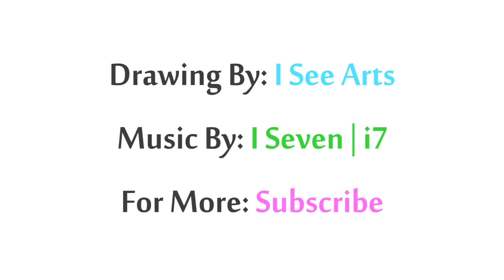Simple Golden Ratio Mandala Art Painting | Geometric Demonstration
Hello Everyone. on this demonstration i showing how to draw a simple golden ratio mandala art painting. it's created by calipers overlapping circles in a symmetrical formation.